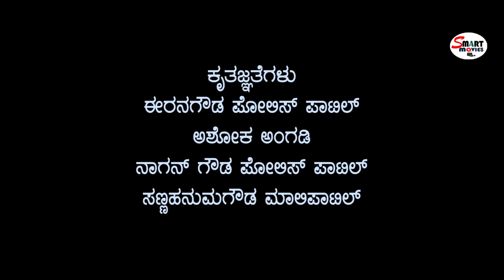Parimala | Kannada short film | Avinasha Chouhan | Renushree | Smart movies | Indian short film 2021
This Short film Shooting In Koppal District and Budshtanal village and this short film making for Just Entertainment

Parimala kannada short film
Short film: Parimala
Language: Kannada
Production: ARC Pictures

Story screenplay,
Director: Avinasha Chouhan
(29th Short film)
Team manager: Renushree Chouhan
Co Director: Chandru nadgaddi

Casting:Nijam Bagevadi, Sangeeta J, Sharanu Gulburga, Hanmesh jigali. Hallada Basappa,  Gouramma, Mariswami.K, Girija Pujar,

Special Thanks to All Supporters

Open the Channel and see Avinasha Chouhan Directions another Short films

Tq,,,,,,,,,,,,,,,,,,,,,,,,,,,,,,,